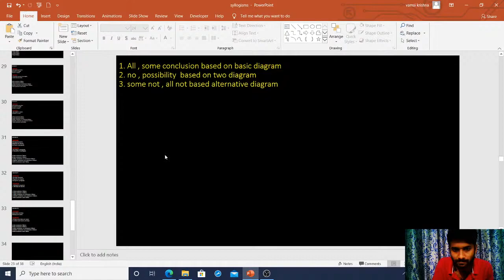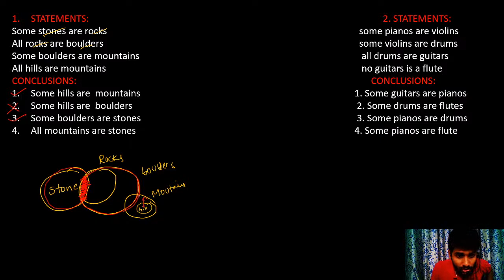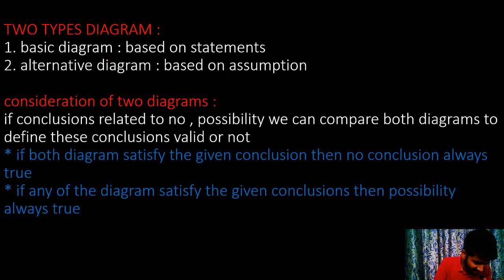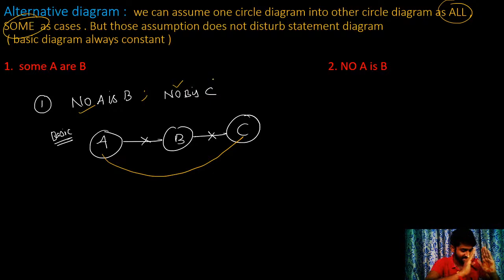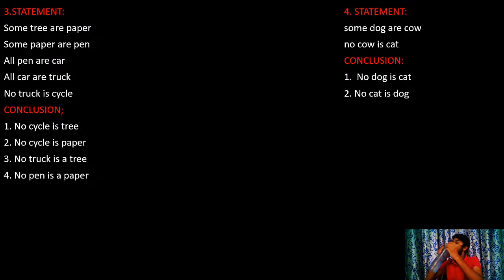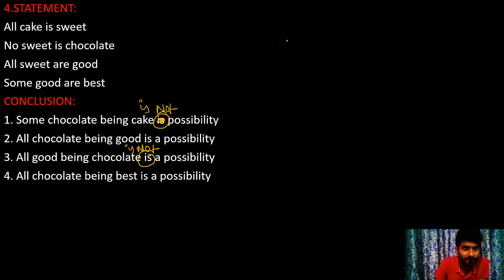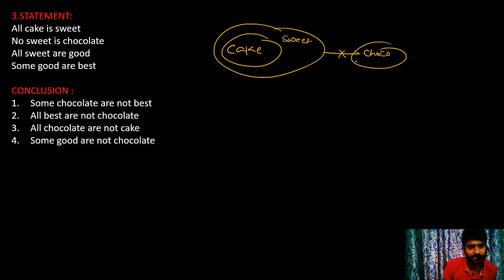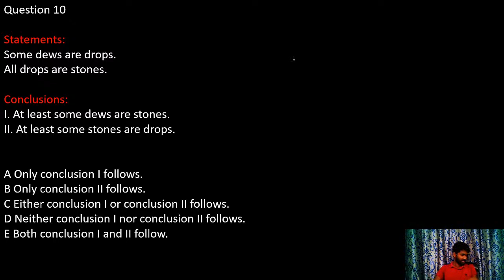syllogism concept | SBI , RRB, IBPS, IT Companies , Co- cubes, AMCAT, C-SAT, CRT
✿ IBPS RRB PO/Clerk 2020 Vacancies Declared and Notification Came Out . We started free youtube  classes  for  Quantitative aptitude & reasoning  topics which helps you to clear  ibps  rrb  po/clerk  prelims examination . In this video i will discuss Linear Seating Arrangement Reasoning Tricks In English| for IBPS RRB OFFICE ASSISTANT and officer scale . I will discuss important methods to solve the linear arrangement with short tricks.

                      Team  “V2V-Vision 2 Victory